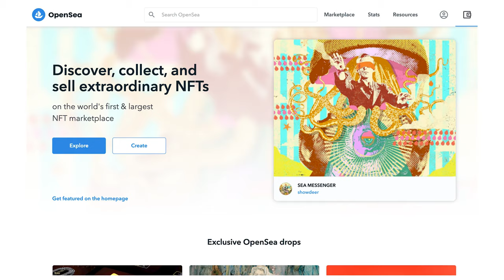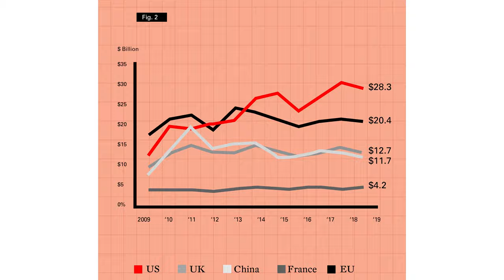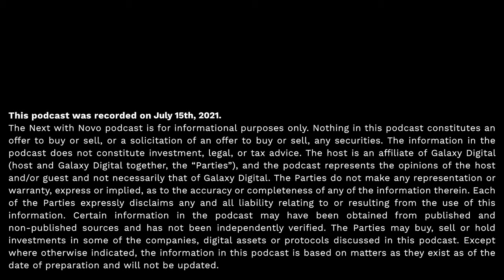NFT’s & Beyond: Christie’s Art + Tech Summit | Next with Novo | Mike Novogratz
On this special episode of Next with Novo, I share my conversation with Devang Thakkar from the Christie’s Art + Tech Summit. In it, we discuss what’s going on now and what’s next for NFT’s, crypto, & more. The NFT space is still in its infancy, making education, trust, and building community in the space vital parts of its future growth. Make no mistake, NFT’s are the future of art & tech, and in this talk, we discuss just what that future might hold. Be sure to tune in to learn more.

Next with Novo is the go-to resource for what's new and what's next. In this series, Mike Novogratz, influential investor, Wall Street Veteran, and CEO at Galaxy Digital, invites viewers to learn with him from the brightest minds behind disruptive businesses, prolific social movements, and technologies powering permissionless innovation. He deconstructs the stories and strategies from an eclectic brain-trust he believes will move markets, change systems, and shape our future.

This podcast was recorded on July 15, 2021.

Nothing in this podcast constitutes an offer to buy or sell, or a solicitation of an offer to buy or sell, any securities. The information in the podcast does not constitute investment, legal, or tax advice. The host is an affiliate of Galaxy Digital (host and Galaxy Digital together, the “Parties”), and the podcast represents the opinions of the host and/or guest and not necessarily that of Galaxy Digital. The Parties do not make any representation or warranty, express or implied, as to the accuracy or completeness of any of the information therein. Each of the Parties expressly disclaims any and all liability relating to or resulting from the use of this information. Certain information in the podcast may have been obtained from published and non-published sources and has not been independently verified. The Parties may buy, sell or hold investments in some of the companies, digital assets or protocols discussed in this podcast. Except where otherwise indicated, the information in this video is based on matters as they exist as of the date of preparation and will not be updated.